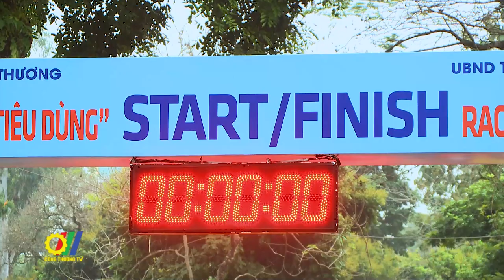Giải chạy hưởng ứng ngày “Vì quyền lợi người tiêu dùng”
Kể từ khi Thủ tướng Chính Phủ ban hành Quyết định số 1035/QĐ-TTg về Ngày Quyền của người tiêu dùng Việt Nam, trong giai đoạn 2016 cho tới nay, Bộ Công Thương phối hợp với UBND nhiều tỉnh, thành phố thường xuyên tổ chức các sự kiện nhân ngày 15-3 hằng năm để phát động và kêu gọi nâng cao nhận thức về bảo vệ quyền lợi người tiêu dùng. Năm nay, hưởng ứng ngày quyền lợi người tiêu dùng, Bộ Công Thương đã phối hợp với UBND thành phố Hà Nội tổ chức giải chạy “Vì quyền lợi người tiêu dùng”…